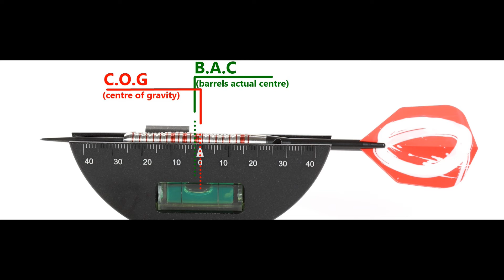Shot Zen ENSO Darts Review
A review of the new Shot Zen: Enso darts.  A fairly unusual shaped barrel but feels rather good to throw.

For more info on the darts visit the Shot Darts

Video Index:

00:00 Intro
00:26 Dart Info
00:43 Box & Contents
01:08 Close Look
02:57 Detailed Dimensions
03:35 Weight
04:24 Balance
04:41 Grip Levels
04:54 Darts In Action
09:56 Flight Slow-Mo
10:43 Wrap Up
12:07 Gallery
12:31 End